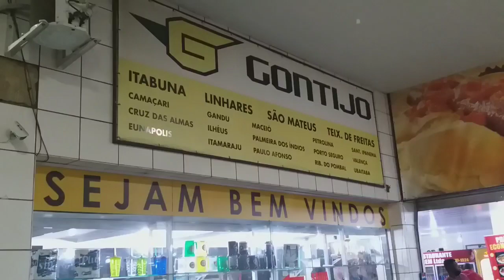6:PARTE-VIAÇÃO GONTIJO CARRO 18380 PARADA EM TANGUÁ-RJ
VIAÇÃO GONTIJO CARRO 18380

MARCOPOLO PARADISO 1200 G7

SCANIA K420 IB

46 LUGARES SERVIÇO EXECUTIVO

LINHA SÃO PAULO×PAULO AFONSO

LINHA ORIGINAL SÃO PAULO×PALMEIRA DOS ÍNDIOS

VALOR DA PASSAGEM R$275,94
DATA DO EMBARQUE 27/06/2020
AS 16:00

HORÁRIO DE CHEGADA AS 12:20 DO DIA 29/06/2020

POLTRONA 35